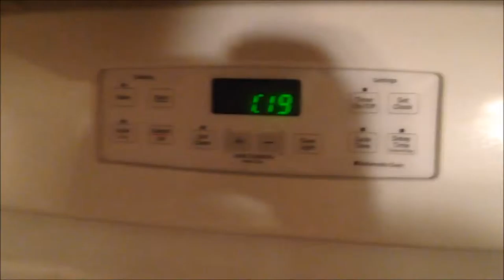Addmen Guy Projects / Dog Sculpture / Ultimate Story Time / Life Hacks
I am up super late working on a dog sculpture. In the video, I tell many stories and give some life hacks.